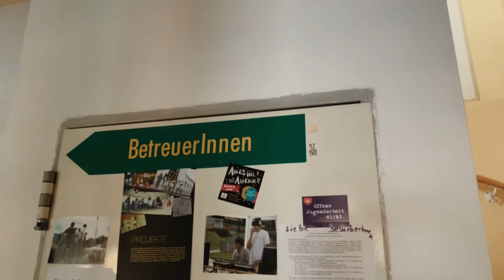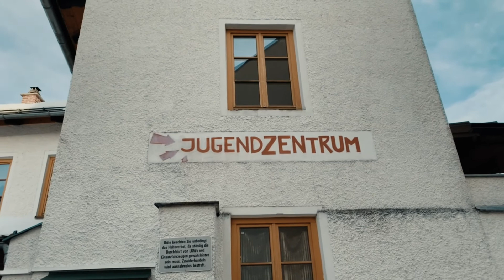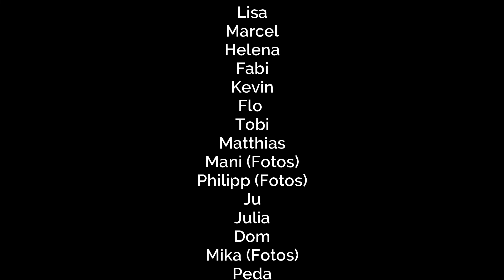Europa, meine Heimat und ich